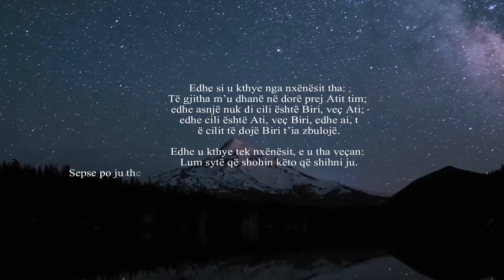– Ungjilli – Llukai 10:22-24.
Edhe si u kthye nga nxënësit tha: Të gjitha m’u dhanë në dorë prej Atit tim; edhe asnjë nuk di cili është Biri, veç Ati; edhe cili është Ati, veç Biri, edhe ai, të cilit të dojë Biri t’ia zbulojë.

Edhe u kthye tek nxënësit, e u tha veçan: Lum sytë që shohin këto që shihni ju. Sepse po ju them juve, se shumë profetë e mbretër deshën të shihnin ato që shihni ju, po nuk i panë; edhe të dëgjonin ato që dëgjoni ju, po nuk i dëgjuan.